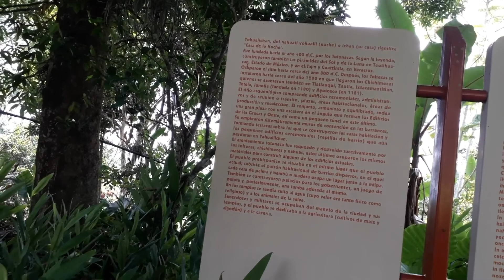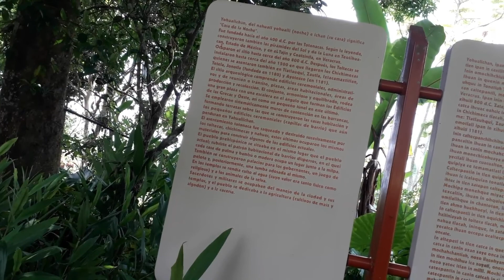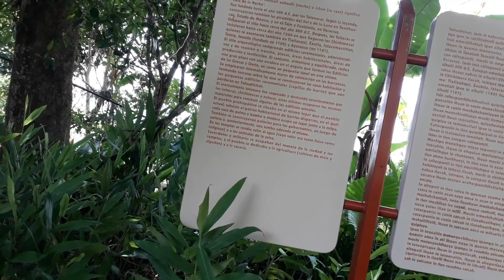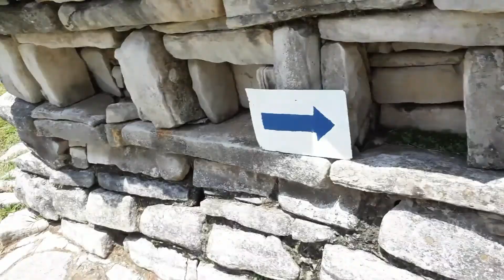🏞COMO ES Cuetzalan DEL PROGRESO Grutas aventura, Cascadas y Zona Arqueológica # viajes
LES RECOMIENDO ESTE RECORRIDO!!
Que tal amigos les comparto este paseo por un pueblo mágico, se trata de Cuetzalan del Progreso Puebla, igualmente enclavado en la sierra negra, algo que se disfruta como no tienen idea les recomiendo se den la oportunidad de conocer ... Saludos, espero que les guste.. Pues Bien Amigos, Como siempre esperamos que lo que compartimos sea de utilidad para ti, ademas de entretenido, NO OLVIDES SUSCRIBIRTE ACTIVAR LA CAMPANITA Y COMPARTIR ESTE VIDEO PARA QUE ALGUIEN MAS LO VEA, DEJANOS TUS COMENTARIOS SOBRE ESTE VIDEO, TAMBIEN TUS SUGERENCIAS SOBRE EL CANAL, O SI QUIERES QUE HAGAMOS UN VIDEO SOBRE UN TEMA EN ESPECIAL, HAREMOS CASO A TODAS TUS RECOMENDACIONES. SEE YOU SOON